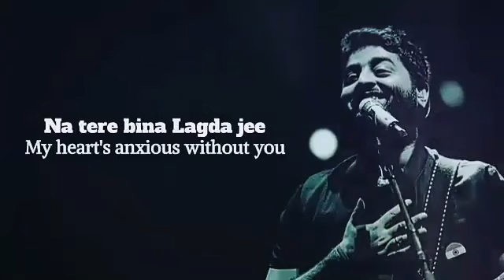Best arjith singing song status